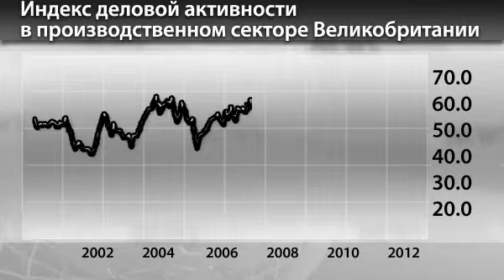Новости InstaForex 4 Декабря. Активность в Великобритании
Новости InstaForex 4 Декабря.  Деловая активность в производстве Великобритании растет